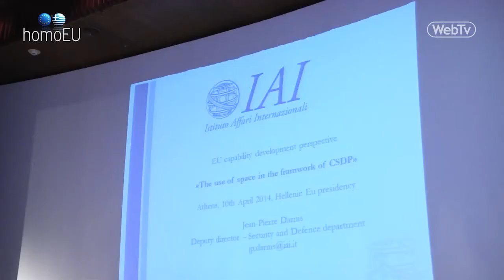Συνέντευξη προϊστάμενου τομέα διαστημικών εφαρμογών ΕΑΒ κ. Ναρλή στη ΔΤ και τον Γιώργο Σαρρή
Στο πλαίσιο του συνεδρίου που διεξήχθη στο Πολεμικό Μουσείο της Αθήνας την Πέμπτη 10 Απριλίου 2014 υπό τον τίτλο "Η πολιτική διαστήματος της Ευρωπαϊκής Ένωσης στο πλαίσιο της Κοινής Πολιτικής Ασφάλειας και Άμυνας" (στο πλαίσιο των δραστηριοτήτων που αναπτύσσει η χώρα μας με αφορμή την Προεδρία στο Συμβούλιο της Ευρωπαϊκής Ένωσης κατά το πρώτο εξάμηνο του έτους), ο προϊστάμενος του τομέα διαστημικών εφαρμογών της Ελληνικής Αεροπορικής Βιομηχανίας κος Αίθωνας Ναρλής, μιλά στην κάμερα της Δημόσιας Τηλεόρασης (ΝΕΡΙΤ) και το δημοσιογράφο Γιώργο Σαρρή.
Δηλώνει πως "μέχρι σήμερα, η άμυνα της χώρας εξαρτιόταν από τρεις παραμέτρους: Από τον αέρα, από την ξηρά και τη θάλασσα. Τώρα, έχουμε και μια τέταρτη παράμετρο, που είναι το διάστημα. Η αλήθεια είναι ότι στον τομέα του διαστήματος, γενικά είμαστε πίσω. Ωστόσο, η σύγχρονη τεχνολογία μας δίνει πολλές δυνατότητες να βγούμε αρκετά δυναμικά στο πεδίο του διαστήματος, ιδιαίτερα στον τομέα των μικρών δοσυφόρων. Εάν έχεις μια κρίση, εκτοξεύεις έναν μικρό δορυφόρο επί τούτου".
Έφερε μάλιστα και συγκεκριμένο παράδειγμα: "Στις πυρκαγιές του 2007 που καιγόταν η Πελοπόννησος και η Εύβοια, εάν είχαμε εκείνη τη στιγμή δυνατότητα εκτόξευσης ενός μικρού δορυφόρου, θα είχαμε άμεσα μια συνολικη εικόνα της κατάστασης στα μέτωπα της φωτιάς. Θα είχαμε μια εξαίρετη διαχείριση των μετώπων. Οι δορυφόροι αναγνώρισης συνήθως βλέπουν την ίδια περιοχή κάθε 2 με 3 μέρες. Με τους μικρούς δορυφόρους όμως, μπορείς να βλέπεις την ίδια περιοχή, κάθε 2 με 3 ώρες.
Όσον αφορά το κόστος που θα μπορούσε να έχει ένα τέτοιο εγχείρημα, ο κος Ναρλής είναι σαφής: "Το κόστος ενός τέτοιου δορυφόρου, είναι κάτω από 10 εκατομμύρια ευρώ. Σκεφτείτε, ότι το Ευρωκοινοβούλιο εκτίμησε τη ζημια που υπέστη η χώρα από τις πυρκαγιές του 2007 γύρω στα 3 με 5 δις ευρώ μόνο από την καταστροφή της αγροτικής και κτηνοτροφικής παραγωγής". Προφανώς το να δώσεις 10 εκατομμύρια για να γλιτώσεις 3 με 5 δισεκατομμύρια αξίζει και με το παραπάνω σύμφωνα με την ανάλυση που έκανε και στη σχετική εισήγηση στο συνέδριο. Το θέμα αυτό μάλιστα, έχει συζητηθεί και στο υπουργείο Εθνικής Αμύνης και τον τελικό λόγο, τον έχει η πολιτική ηγεσία.